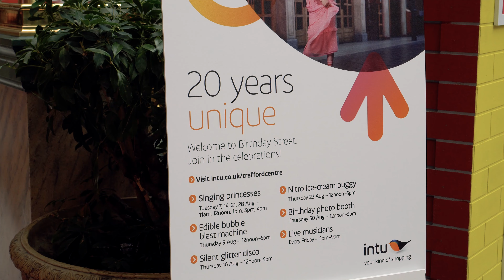Glitter Me Promo Video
A promotional video for @glittermebyemily